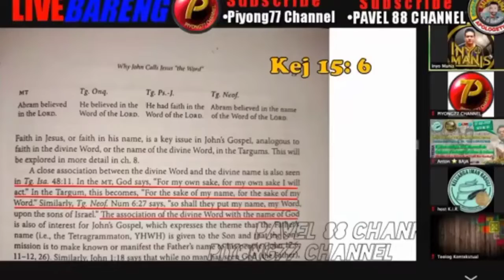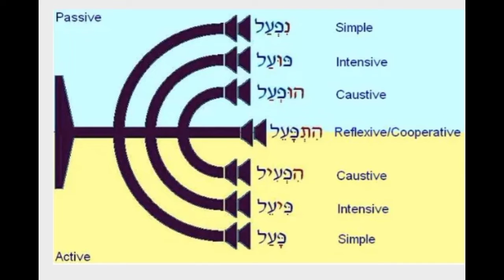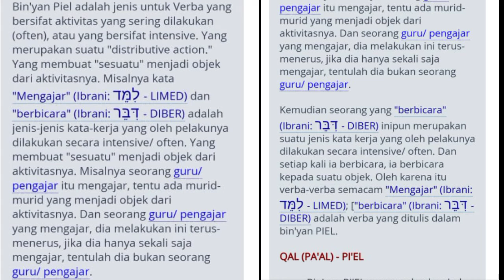30 Januari 2022